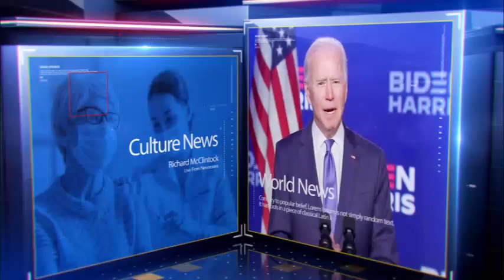રાષ્ટ્રીય : યુદ્ધના ભણકારા વચ્ચે એર ઈન્ડિયાનો મોટો નિર્ણય